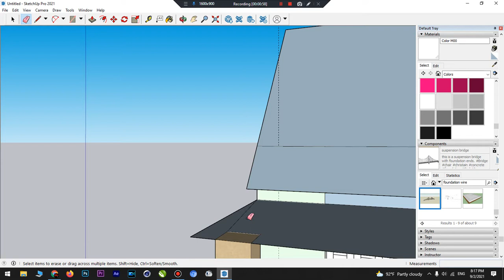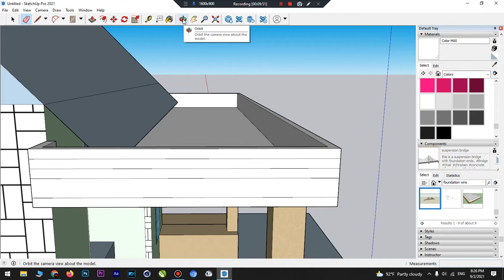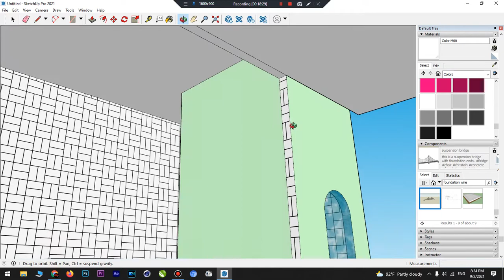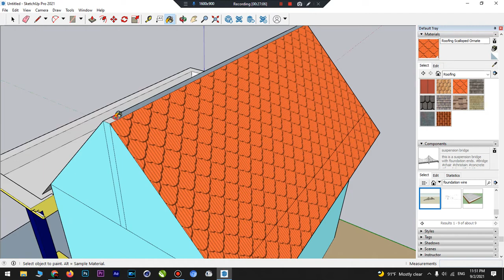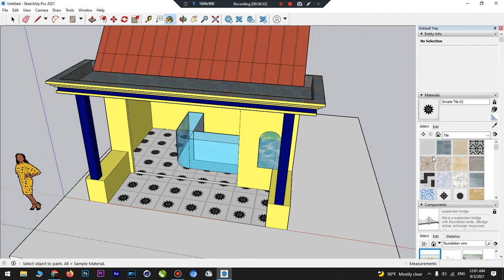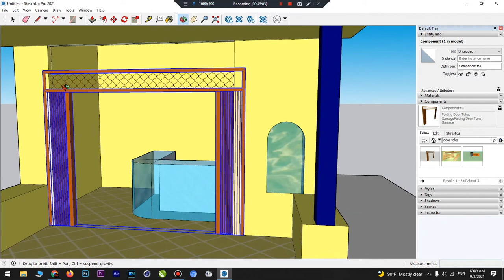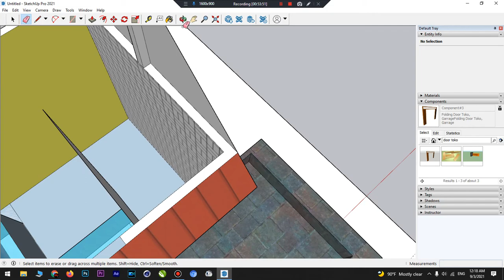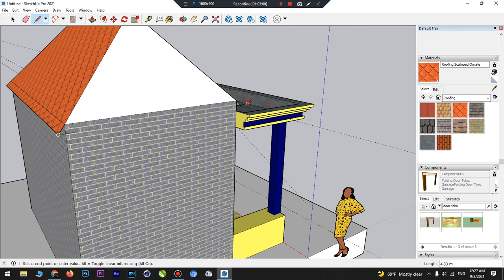cara mudah disen rumah part 2